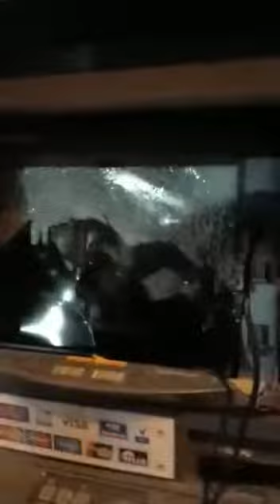MACHINE GUN RAID ON UK BANK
Video from Billy D Bignell